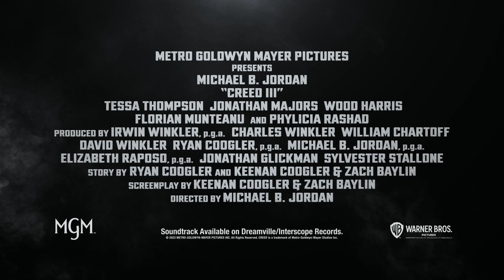Creed III_ Featurette | Drama movie | Ster-Kinekor Theatres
🥊Get ready to watch the creediii exclusively at Ster-kienkor Theatres on 03 March.